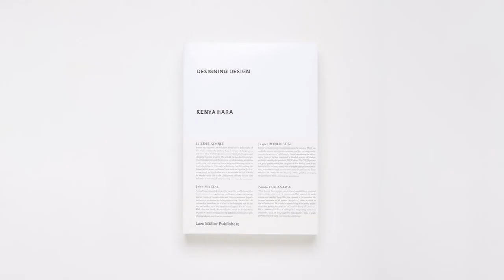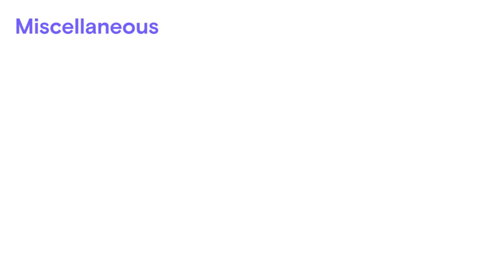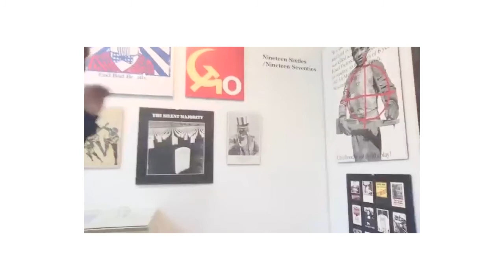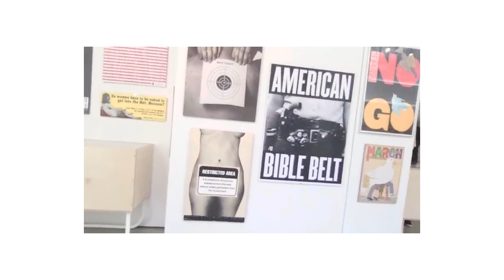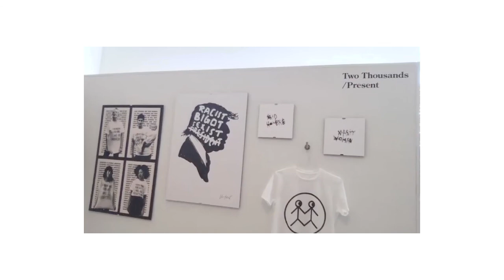Interview with Design Studio Civilization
Interview with founders of Seattle based graphic design studio Civilization, Corey Gutch, Michael Ellsworth and Gabriel Stromberg. They are the creators of the podcast Beyond This Point, the Design Lecture Series and their latest project Non-Breaking Space gallery. Interview and editing by Thomas Dahm for Neon Moiré.

Chapters
Introduction 00:00
Story behind starting the design studio 00:21
Story behind the name Civilization 02:01
Organizing the Design Lecture Series 03:28
Story behind Beyond This Point podcast 14:15
Starting the Non-Breaking Space gallery 18:29
Why are designers good organizers 25:39
How self-initiated projects influence the studio work 28:20
The Neon 5, are five recommendations in a single category 30:51
Book 31:05
Event 31:59
Food 32:34
Movie 33:31
Miscellaneous 34:30
Non-Breaking Space gallery tour 36:05